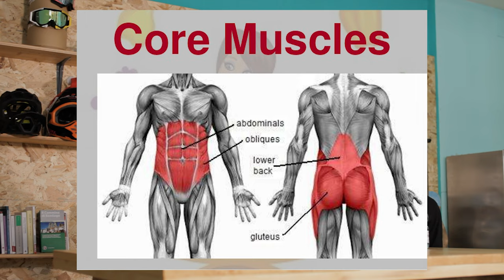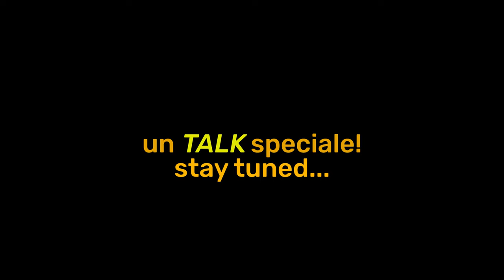Stretching, risveglio muscolare, running: mi aiutano in MTB? - Quando e perchè farli! - talk 18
Ci sono davvero degli esercizi, dei movimenti e degli allenamenti che possiamo fare (e che richiedono un piccolo sforzo e spirito di sacrificio), i quali però potrebbero portarci (se svolti correttamente) ad un grandissimo riscontro nella nostra attività in bici.
Non solo la bici: cambierebbero semplicemente la nostra vita! 😉😉
Discutiamone con Pierfrancesco, il nostro esperto.

Nuovi talk con nuovi ospiti ed argomenti interessantissimi sono in arrivo prossimamente.